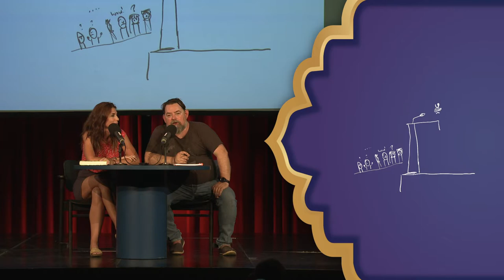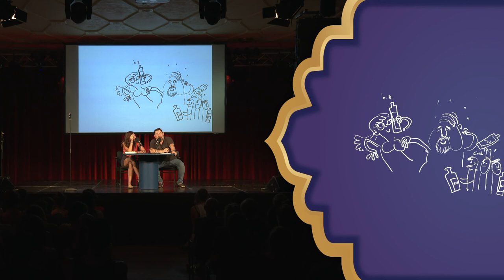De Niet Zo Serieuze Sprookjes: Afl. 34 | Over een alcoholieker en de winkels die dicht waren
Professor Georges heeft een probleem. Tijdens het lesgeven merkt hij dat zijn fles jenever op is. En zonder jenever kan de professor niet meer functioneren. Maar alle winkels zijn gesloten! Wat zal hij nu doen? Niemand minder dan topmadam Saartje Vandendriessche staat vaste gastheer Jeron Dewulf bij in de prachtige zaal in Kunstencentrum Vooruit! Met prachtige live-tekeningen van Jakob Verstichel. Slaapwel!